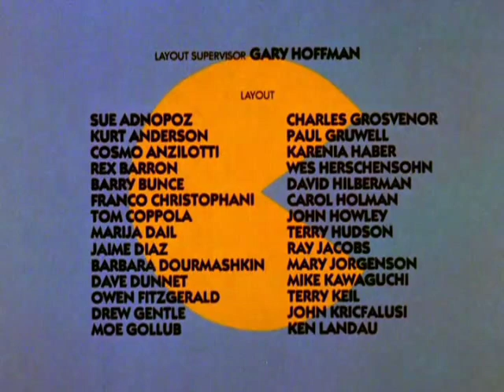PAC-MAN CREDITS HANNA-BARBERA 1982